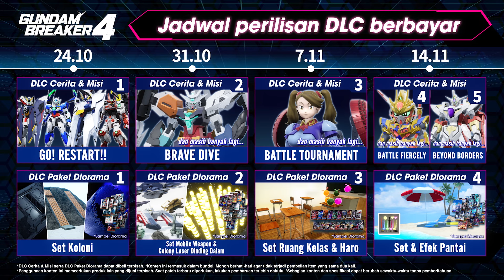GUNDAM BREAKER 4 - Trailer Konten Musiman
DLC pertama GUNDAM BREAKER 4 telah tersedia! Buka lebih banyak misi, GUNPLA, dan diorama untuk memperkaya pengalaman penuh BONGKAR, RAKIT, TEMPUR!

DLC ini termasuk:
- Misi Cerita DLC 1 - GO! RESTART!!
- Paket Diorama 1 - Set Koloni

Nantikan DLC menarik selanjutnya segera!

GUNDAM BREAKER 4 kini telah tersedia untuk PlayStation®5, PlayStation®4, Nintendo Switch™, and PC via Steam®. BELI SEKARANG